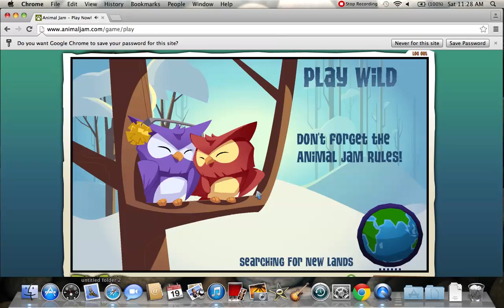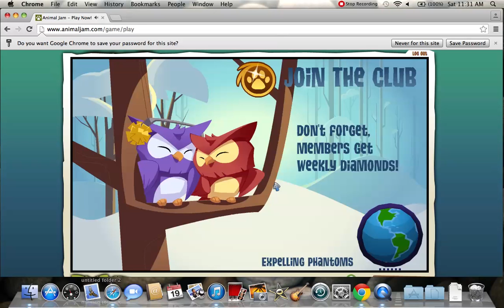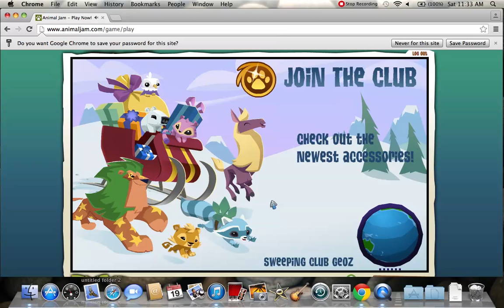Animal jam party update!!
i got the leap year and the new year party mixed up. the leap year party comes out i'm pretty sure in february 2016, the 2016 new year party comes out in this month. also i had to cut the tail end of this video off because youtube would not let me post the full 18 min video.i may do a small part 2 showing the tail end of the video.